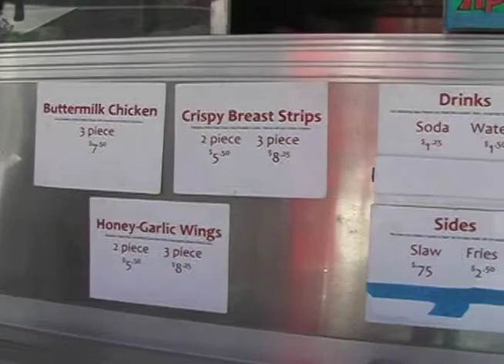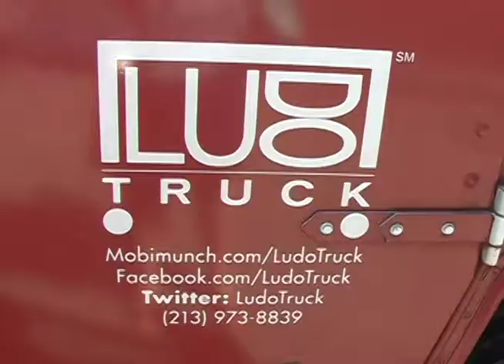Ludo Truck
Chef Ludo Lefebvre's Ludo Truck delivers bold, flavorful chicken curbside.
If you're a fried chicken connoisseur, the spice on the buttermilk chicken and crispy strips are a must.  If your taste runs more sweet and garlicky then you'll want to dig into the honey-garlic wings.